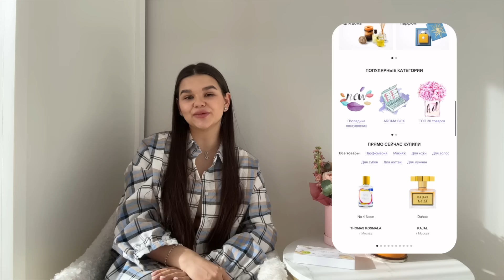ПЕРВЫЕ ДНИ В РОЛИ МАМЫ | НАШИ БУДНИ СЕЙЧАС | УЕХАЛА ПО ДЕЛАМ | ИСТОРИЯ МОИХ РОДОВ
На EAPTEKA.RU сейчас скидки до 25%,оставляю ссылочки на проект и продукты и

AROMA BOX
Набор #68 Топ весенних ароматов для нее:

Всё та же Дебетовая карта Газпромбанка, но с новыми выгодными условиями Оформите до 30 апреля и подтвердите участие в акции в мобильном приложении разделе «Кешбэк баллами».
Получайте стабильный доход до 35% по карте, тратя всего от 5 000 рублей в месяц
Банк ГПБ (АО). Лицензия Банка России № 354. Реклама.

00:00 начало видео
00:20 начало влога
02:30 про что будет влог
03:33 что понадобилось для малыша
05:15 про мамские темы
06:22 какая идеальная кроватка
09:58 что ещё пригодилось
11:22 спит ли Мирон с нами?
12:22 полезная рекомендация
14:48 про советы!
15:36 какая была реакция Айса?
18:29 про неопытность в первые дни
22:09 про помощь в материнстве
24:44 новый день
25:40 как проходит утро с Мироном
27:10 к нам переезжает моя семья?
34:15 когда прилетит семья Дани
34:44 про курьеров
37:20 готовлю ли я сейчас?
38:22 распаковка доставки роллов
39:05 распаковка аромабокса
42:07 я уехала по делам
43:43 едем в Подольск
45:45 приехала к родителям,общаемся с Нотой
48:12 про безопастность на дороге
49:29 у меня испортилось зрение
50:39 про виниры,когда буду делать?
57:24 продуктовая закупка
59:40 рецепт курицы на соли
01:01:41 новый день
01:01:57 моя фигура сейчас
01:02:24 почему не занималась в беременность?
01:06:11 как прошло утро
01:07:11 крашусь и болтаю
01:08:20 про время наедине с мужем
01:09:28 история моих родов
01:17:25 впечатления Дани о родах
01:20:50 сколько длились мои роды?
01:23:23 про боль на родах
01:24:00 мой главный совет
01:26:03 про эпидуральную анестезию
01:27:44 начало самих родов
01:29:06 забавная ситуация
01:32:35 были ли разрывы?
01:33:50 что было после родов
01:34:02 что самое ужасное было для меня
01:37:14 что я бы посоветовала
01:38:28 конец влога